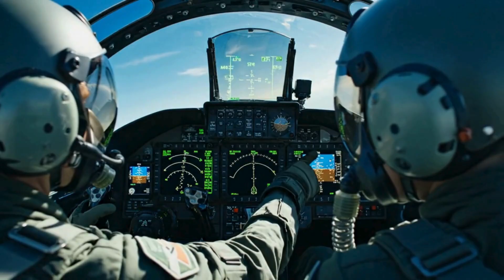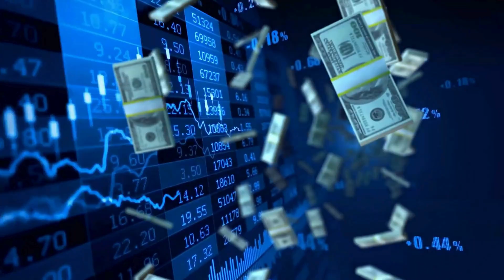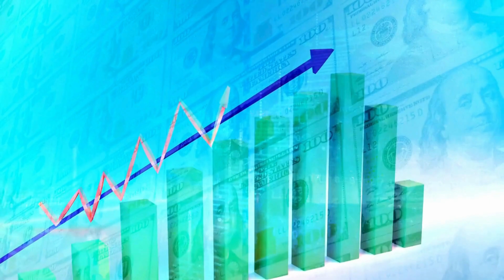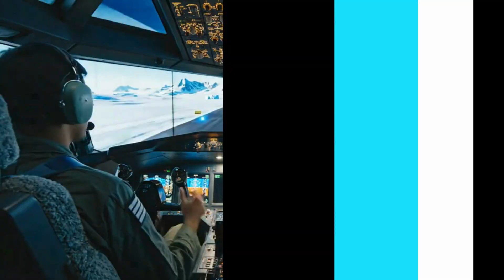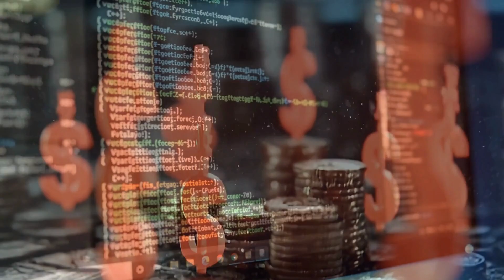Canada’s $20B Gripen Move: A Strategic Challenge for U.S. Defense?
For decades, Canada has depended on U.S. defense technology—but what if that changes?
In this hypothetical, research-based analysis, SkyJet Wings explores a bold scenario where Canada partners with Sweden’s Saab to produce the Gripen E fighter jet domestically and potentially export it to NATO allies.
This video breaks down rising F-35 costs, technology sovereignty, defense supply chains, and why a made-in-Canada Gripen could appeal to NATO nations. We also examine economic impact, aerospace jobs, Sweden–Canada defense cooperation, and how such a move could reshape NATO air power.
⏱ Timestamps
• 00:00 – Scenario Overview
• 03:12 – Why Canada Looks Beyond the F-35
• 06:45 – Sweden, Saab & Gripen E Explained
• 09:30 – NATO, Jobs & Geopolitical Impact